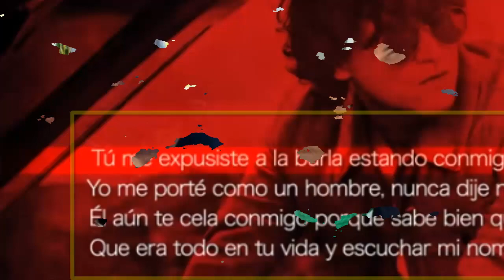" PRIMERO FUE MIA " IVAN CALDERÓN SE LO DEJO MUY CLARO ! FUERTE AGARRON ENTRE JESSI Y EL EX DE JARA